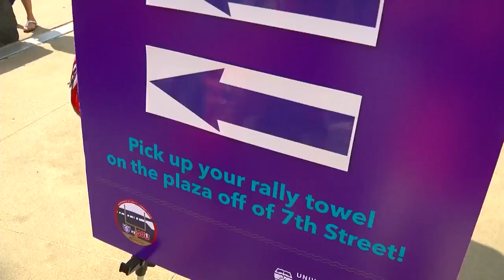St. Thomas Tops St. John’s In Record-Breaking Game At Target Field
Fans tried to stay cool as the field hosted its first ever football game, Kate Raddatz reports (2:31). WCCO 4 News At 6 – Sept. 23, 2017